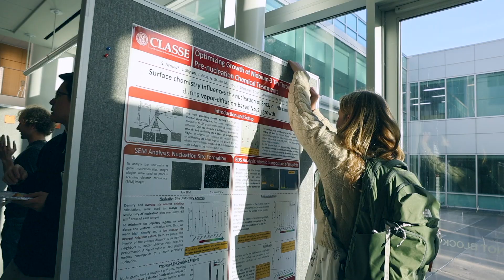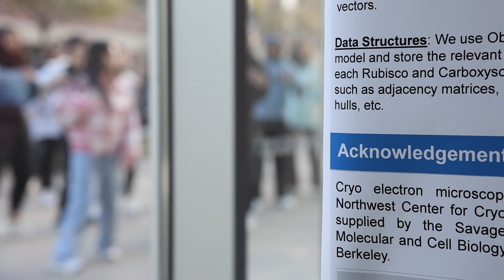Cornell Applied and Engineering Physics Student Showcase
Cornell AEP students shared why they chose Applied and Engineering Physics during the first-ever AEP Student Showcase!